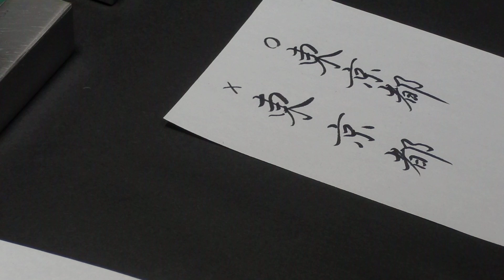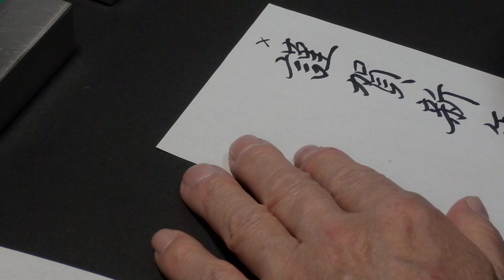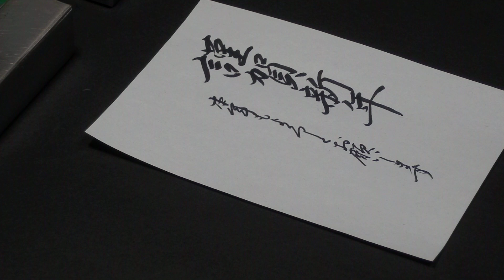年賀状の書き方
年賀状の本文を上手に書くコツ、上手に見せるコツをわかりやすくお教えします。

※2022年7月10日よりオンライン講座「明解書道講座」を開講致しました。書道を詳しく学びたい方はお気軽にご参加下さい。お待ちしております。